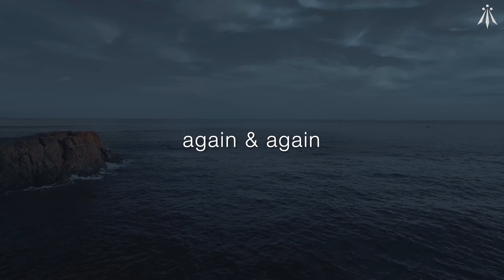MOS | Again & Again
Again & Again © was composed and performed by Murilo Osorio, recorded at Mindsteel Music ©